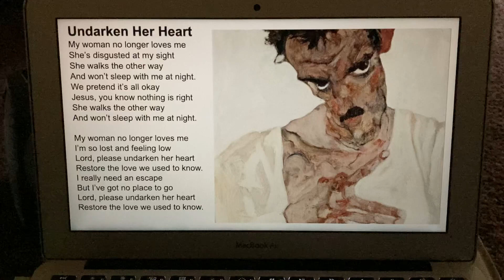“Undarken Her Heart” by Don Fensler (painting by Egon Schiele)